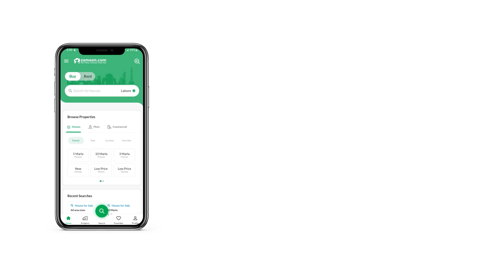120 SQYD RESIDENTIAL PLOT FOR SALE IN PIR AHMED ZAMAN TOWN GADAP TOWN KARACHI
Overview Pir Ahmed Zaman Town, Is Located In Scheme 33, And Is A Popular Residential Neighborhood. It Is Completely Builtup, Gated And Boundary Wall Society With All Developments Work Done By The Society Plot Option Includes 120yards , 240yards, 400yards Residential and 100sq. yards Commercial Which Are In Numbers.

location Just Attached to Saadi Town And 2 Min Drive From Main Jinnah Avenue And 10 Min Drive From Jinnah International Airport

available Amenities Masjid, Park, Community Center.

available Recreational Avenue Children Play Area.

vital And Exclusive Deal By S. m Associates.
we Deal In All Phases Of Pir Gul Hasan,pir Ahmed Zaman Town
and In Other Societies Of Scheme 33.